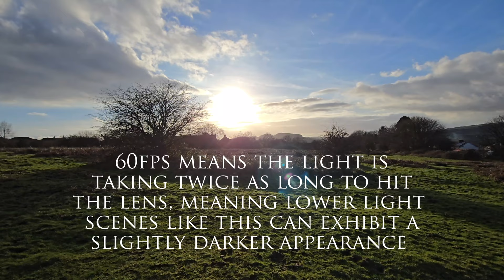Samsung Galaxy S24 Ultra - Ultimate Video Test! [4K]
Samsung Galaxy S24 Ultra - Ultimate Video Test!

Here it is, the ultimate walk through of every video recording option on the mighty Galaxy S24 Ultra. With a veritable stack of features there's a video option for everyone here. Grab some snacks and let's take a walk through all the awesome features in this Ultimate Video Test!

Timecode:

0:00 - Introduction/selfie 4K30fps
2:02 - Selfie 4K60fps
2:40 - Selfie Portrait Video 4K30fps
3:42 - Dual Record Mode 4K30FPS
6:26 - Ultra Wide/Main/Zoom Lenses 4K30fps
17:15 - Ultra Wide/Main/Zoom Lenses 4K60fps
19:20 - Rear Lens Portrait Mode 4K30fps
21:25 - AI Slo-Mo 4K60FPS
22:44 - Super Steady Mode 4K60fps
24:42 - Super Steady Mode 4K30fps
25:52 - 4K Timelapse
26:12 - 4K Night Time-lapse/Star Trails/End

The new Samsung Galaxy S24 Series powered by AI - now available with half-price airtime for the first six months on Vodafone’s reliable, award-winning network

The Samsung Galaxy S24 Ultra is now available on Vodafone’s reliable, award-winning network** from £39 a month* for six months and £57 a month* for 18 months (with £40 upfront cost) when customers trade-in an eligible device
With 3-36 months interest-free contracts on Vodafone EVO, Vodafone customers can get the latest smartphones in a flexible and affordable way that suits them best
All Samsung smartphones with Vodafone EVO now come with the UK’s only Lifetime Service Promise – every phone comes with Battery Refresh and Lifetime Warranty at no extra cost, so phones last longer with Vodafone
Customers who purchase a new Samsung device by 27 February 2024 can claim Galaxy Buds2 Pro (£219 RRP) and a Galaxy SmartTag2 (£35 RRP) worth a massive £253 combined

The new Samsung Galaxy S24 series is now available on Vodafone’s reliable, award-winning network

Customers can take advantage of a half-price offer on airtime for the first six months, allowing them to pick up the Samsung Galaxy S24 Ultra from £39 a month* (with £40 upfront cost) for six months when they trade-in an eligible device. Customers will then pay £57 a month* for 18 months.

Customers can save up to £336 guaranteed, when they trade-in an eligible device. Only Vodafone's Trade-in Tool in the My Vodafone app provides new & existing customers with an instant, guaranteed value for their Trade-in device. They can use this value as an instant saving on a new Airtime Plan, or towards their existing Phone Plan, helping them upgrade more affordably.

These latest devices from Samsung are available with Vodafone EVO, the smart way to buy a new smartphone. The flexible mobile offering lets customers get their new device at a monthly price that suits them best. Customers can decide how much they want to pay upfront for their new device, as well as choose the length of their device plan – anything from 3-36 months interest-free. Vodafone EVO customers can also take advantage of flexible upgrades, allowing them to get a new phone from three months into their plan. For more information on Vodafone EVO – please click here.

Every Samsung phone purchased on Vodafone EVO now comes with the UK’s only Lifetime Service Promise. This new market-leading offering provides customers with Battery Refresh and Lifetime Warranty, at no extra cost. Customers benefit from free battery health checks and replacements for up to three years with Battery Refresh. What’s more, Lifetime Warranty covers device repairs against manufacturer faults for as long as customers have a Pay Monthly Airtime Plan, meaning phones last longer with Vodafone.

Customers who order the Samsung Galaxy S24, S24+ or 24 Ultra by 27 February 2024 can claim new Galaxy Buds2 Pro worth £219 and a Galaxy Smart Tag2 worth £34.

5 great reasons to order the new Samsung Galaxy S24 series today with Vodafone EVO:

Save up to £336 with Vodafone’s Trade-in Guarantee – new and existing customers can get an instant, guaranteed saving of up to £336 when they trade in an eligible device using the Trade-in Tool in the My Vodafone app.
Ultimate flexibility – interest-free phone contracts from 3-36 months, flexible upfront costs, and upgrade as early as 3 months into the plan.
The UK’s only Lifetime Service Promise – every Samsung phone comes with Battery Refresh and Lifetime Warranty at no extra cost, helping phones last longer with Vodafone.
Vodafone’s reliable, award-winning network** – customers can rely on Vodafone’s award-winning network to keep them connected to the people and things that matter. Recently awarded London’s Best Network by NET CHECK***.
Award-winning loyalty and perks – weekly discounts and giveaways with VeryMe Rewards. Customers can even gift selected rewards to a friend. Plus, they can claim 12 months free Disney+ if they purchase one of the Samsung devices before 31 March 2024.